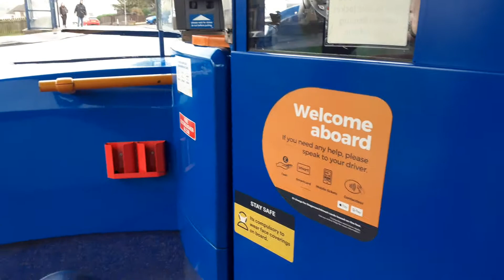On an Enviro 300 27/10/21